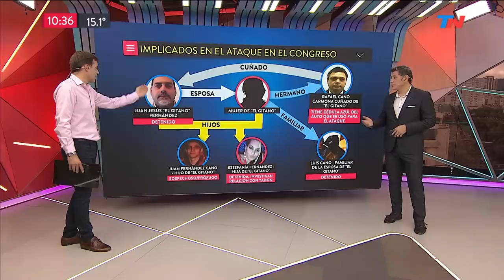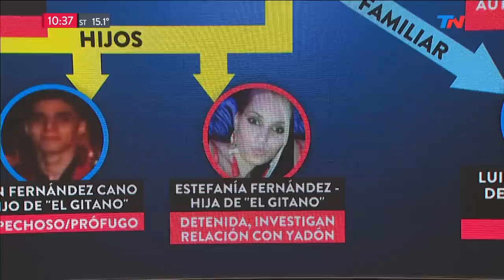La pista gitana detrás del ataque en Congreso